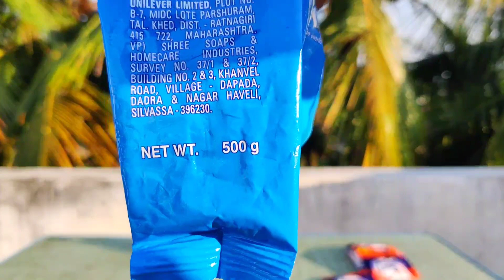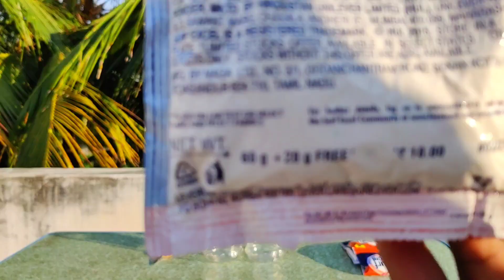SHOCKING RESULT😱 | ₹60 SURFEXCEL VS ₹60 PACKETS OF SURFEXCEL | JOSHUA EBENEZER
I HOPE YOU GUYS ALSO ENJOYED THIS VIDEO